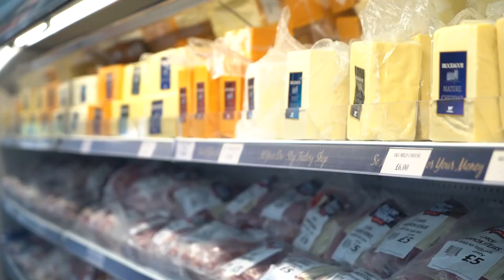Local TV - Wayne Walker Promotional Film